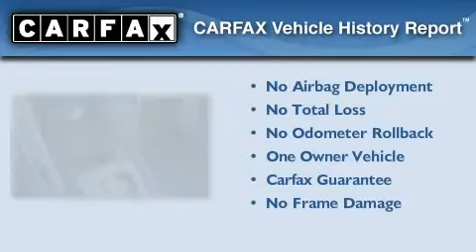2010 Toyota Corolla Certified Chehalis WA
We've been honored to serve the Chehalis WA area , we promise that your experience at our dealership will exceed your expectations !

 Year : 2010
 Make : Toyota
 Model : Corolla
 Engine : 1.8L I4
 Trans . : Automatic
 Exterior : Gold
 Miles : 31,642
 Interior : Beige

 I-5 Toyota has proudly served the Chehalis , Washington area for many years - helping many customers find the exact new or used vehicle they were looking for . If you're a looking for selection , we have acres of Toyota and a wide range of pre-owned vehicles that have helped us become one of the most popular dealers in the Chehalis and Tacoma WA regions . We also aim to make all our customers completely satisfied with their vehicle purchase , and hope they'll return to I-5 Toyota for all of their future vehicle purchases .

 Everyone at I-5 Toyota is eager to assist new and returning customers . Our service , our prices , and our dedication to our customers have helped us become one of the largest and most successful Toyota dealers in all of Washington .

 Whether you're looking for a new or used Toyota car , truck or SUV , the I-5 Toyota staff is eager to help you find the exact vehicle that suits your needs and taste . There are plenty of Toyota dealers to choose from , but few can match the selection and service that I-5 Toyota can provide to car shoppers in Chehalis , Tacoma , Centralia , Longview , Kelso , and Olympia .

 2010 Toyota Corolla Chehalis WA